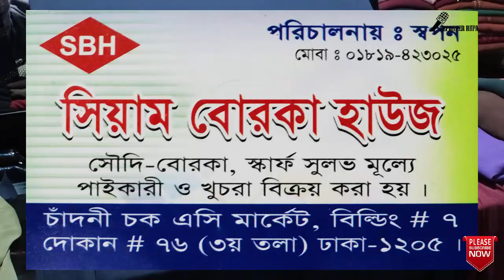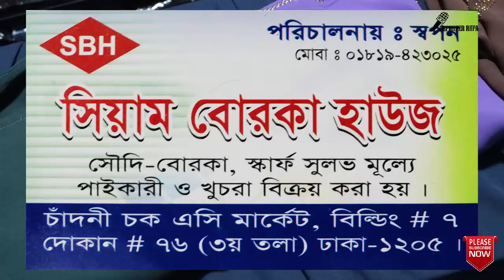পাইকারি দানে কিনুন নতুন ডিজাইনের বোরখা ।। কোথায় ,কিভাবে পাবেন যেনে নিন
Friends, If you wish to buy the dresses, you can visit on the below link and check out the latest designs